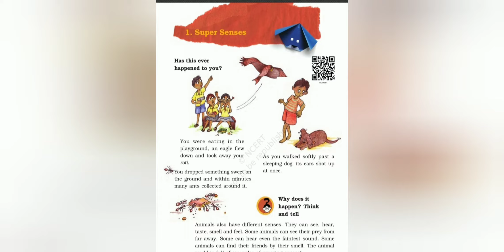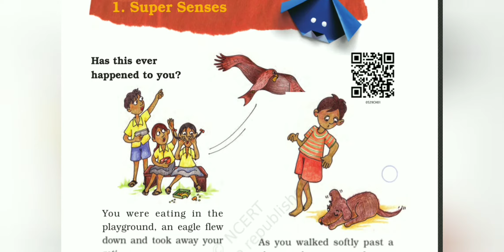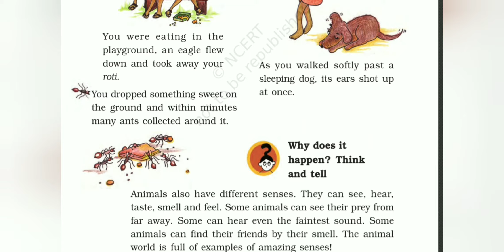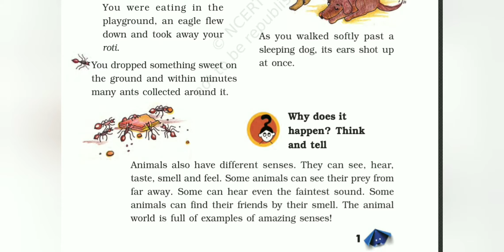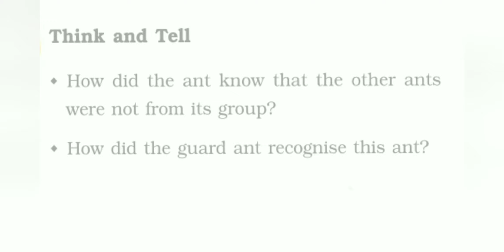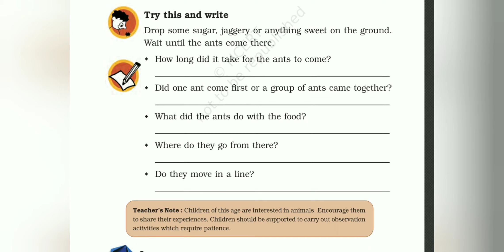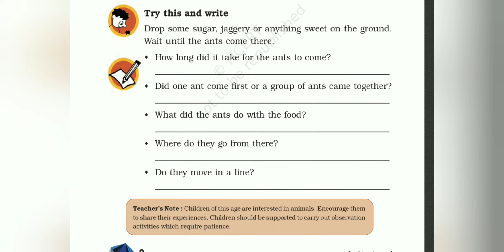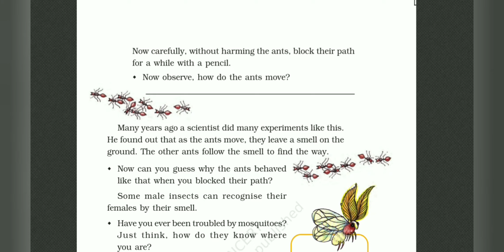Super Senses / class 5 EVS chapter 1 NCERT books / super senses class 5 evs / ncert EVS class 5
This video is about Super Senses /  class 5 EVS chapter 1 NCERT books /  super senses class 5 evs / ncert EVS class 5
Learn the chapter 1 super senses in very easiest way and with explanation and extra questions and answers.full explanation about what is super senses sense smell and super senses of dog and ants,so enjoy the topic super senses class 5 evs chapter 1 NCERT books.